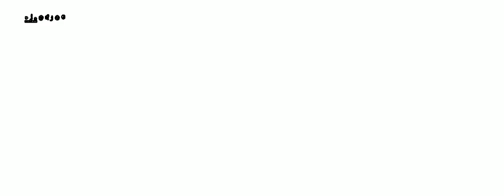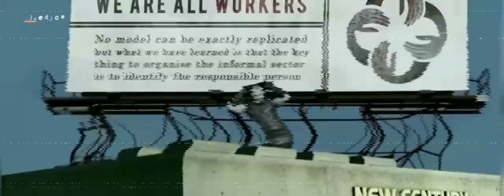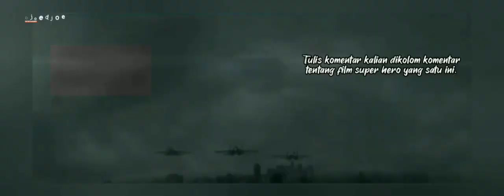Film SeKereN ini Ko Ga Laku DipasaRan!?...Kenapa?...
Adalah sebuah ulasan tentang film "GARUDA SUPER HERO" asal indonesia yang dirilis pada tahun 2014 dan tayang di bioskop diseluruh indonesia pada tahun 2015 silam.
Adalah film super hero indonesia pertama yang menggunakan efect CGI.
Bagaimana ulasan nya,simak video review nya sampai tuntas.

Yu dukung terus perfilman tanah air,walau bagaimanapun juga,kita selaku penikmat dunia perfilman patut mengapresiasi dari suatu karya anak negri...
Maju terus perfilman indonesia.